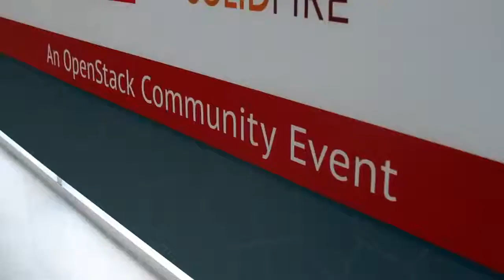Madhu Kasyap, Brocade | OpenStack Silicon Valley 2014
Madhu Kasyap, Brocade, at OpenStackSV 2014 with John Furrier and Jeff Frick

our years after launch, OpenStack is finally starting to see the first user communities forming, according to the head of the industry consortium that oversees the development of the fast-emerging cloud framework. In his latest appearance on theCUBE during a recent community gathering at the Computer History Museum, OpenStack Foundation executive director hailed the trend as an important turning point in the evolution of the project.

In the early days of the initiative, he reflected, the ecosystem consisted mostly of developers caught in the allure of a fledgling open-source platform with the lofty goal of disrupting the enterprise status quo. Once it became clear that OpenStack holds the very real potential to realize its objective, vendors started to join the fray en masse with products and services that placed the project on the accelerating growth project it’s racing along today.

And now, those offerings are attracting paying customers who Bryce said are emerging as a source of invaluable input for the broader community filling the missing piece in the open-source development puzzle. “It’s the piece that is extremely critical to keep us focused in the right direction,” he said. “There is nothing like a user to say the obvious thing and tell you what you’re doing wrong and what you’re doing great.”
Growth pains

The staggering increase in the adoption of OpenStack is adding a lot of momentum to the project, but it’s also creating practical problems that are already beginning to weigh down on Bryce’s foundation.

Most pressing of them all is the need to manage the growing amount of code submitted from the ecosystem, which he told theCUBE hosts John Furrier and Jeff Frick is outpacing the capacity of the systems put in place to handle the task. And that’s just one aspect of the broader challenge the OpenStack Foundation: rallying a highly fragmented community numbering more than 3,000 contributors scattered across over 100 countries.

Big or small, are all welcome

The ecosystem, in its present state, is an assorted mix of independent developers with an affinity for open-source software and vendors hoping for an early start on the next big thing in enterprise computing. Some believe that the widening involvement of the latter crowd may stifle the evolution of OpenStack, but Bryce is of the opinion opposite is true. The way he sees it, the more players in the ring, the better.

“What we’re talking about is changing the way all IT is done: how every server, every storage device, every networking device and every data center is managed. That’s a huge opportunity and there’s not gonna be one approach that works,” Bryce explained, highlighting the need for a variety of solutions to address the different requirements of the fast-growing OpenStack user base.